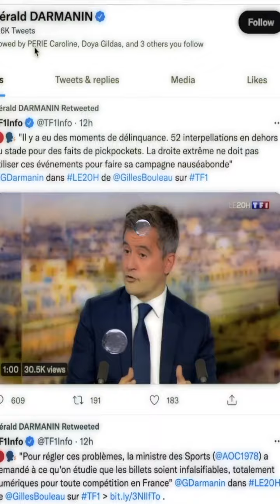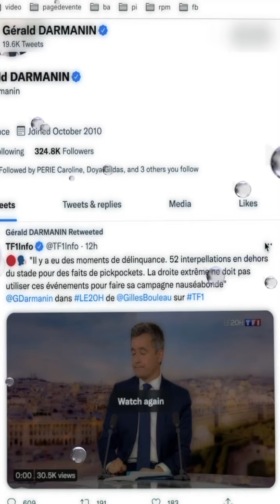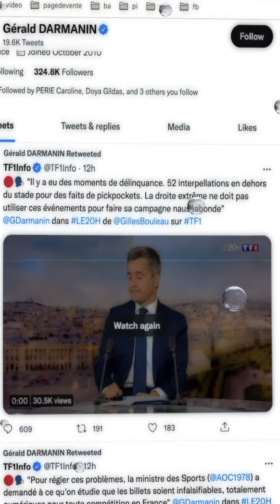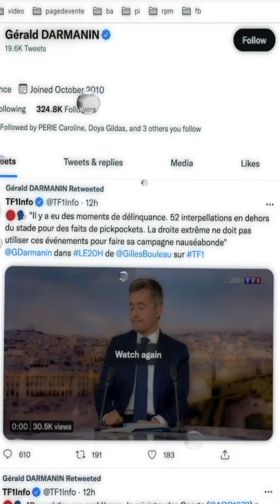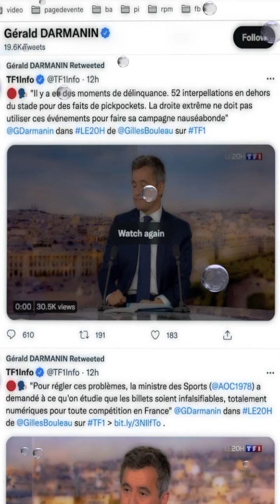Meilleure analyse politique de la finale au stade de France (Darmanin debrief)